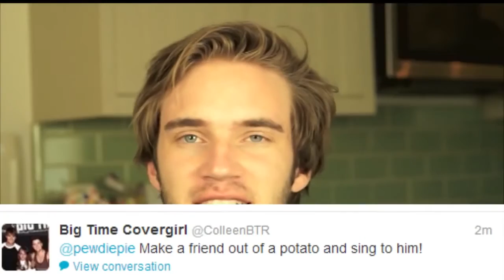YTP: pewdiepoop and his hotdog stand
Pewdiepoop falls in love with Harry Styles.